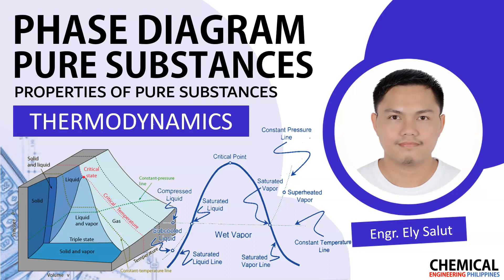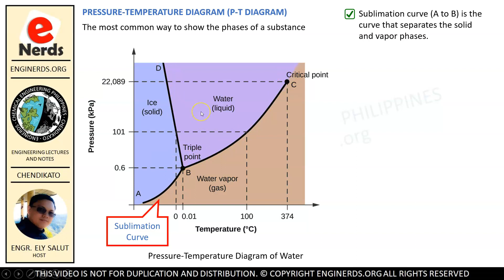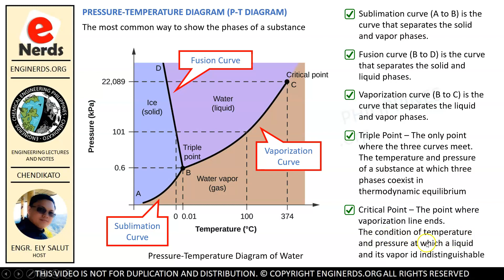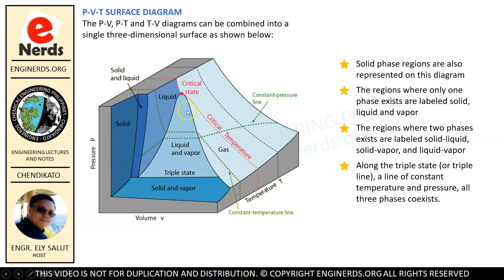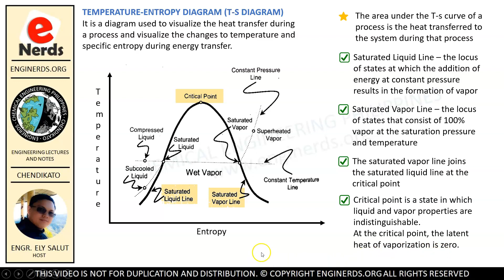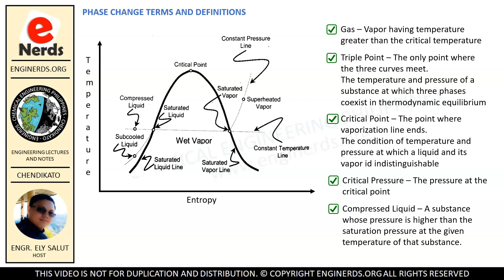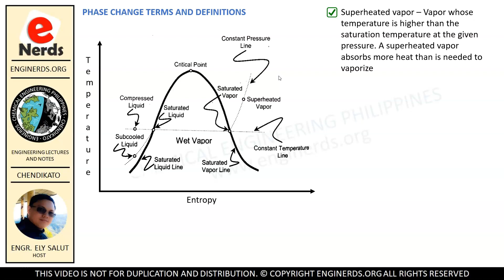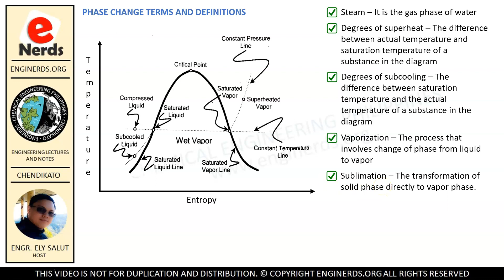PHASE DIAGRAM FOR PURE SUBSTANCES | ENGINEERING THERMODYNAMICS | FILIPINO / TAGALOG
On this video, we will be talking about the phase diagrams for pure substances. We will be presenting the P-T diagram, P-V-T surface diagram and the T-s diagram. We will also be presenting some common terms used in this lecture video. This is under our thermodynamics course and will be useful for engineering students (Mechanical Engineering, Chemical Engineering, Civil Engineering, etc.). Language is in mixed TAGALOG / FILIPINO and ENGLISH

LearnChemE | The Organic Chemistry Tutor | PIChE | PSME |

We also publish articles and vlogs that covers the following:
• Personality development
• Business vlogs